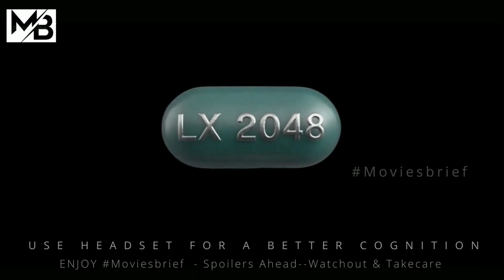In Future ,The Sun Melts All Humans |MOVIESBRIEF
About : The movie begins with a scene from the near future where a natural calamity known as the 'heat up' has caused people to stay indoors. This phenomenon was caused by the continuous blazing heat of the sun. In Future ,The Sun Melts All Humans

Movie= check the clips.